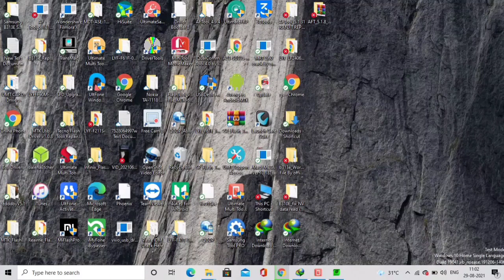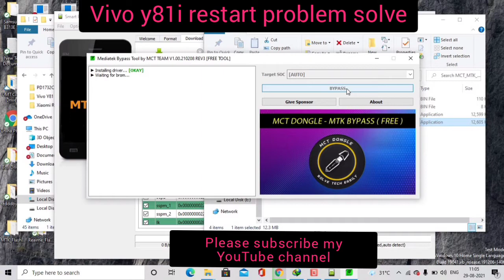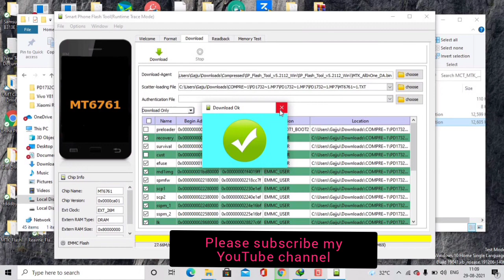Vivo y81i Pd1732cf restart problem by sp tool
vivo y81i pd1732cf how to flash by sp tool isme problem h ye restart ho rha h Or bhi koi jesi hanging logo pe atak jana iska solution hum bata rahe h